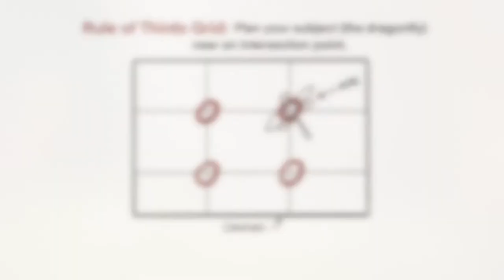DIY Pour and Drip Dragonfly Painting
Use an acrylic paint and a pouring medium to make this Pour and Drip Dragonfly Painting.  NO DRAWING NEEDED if you follow my transfer technique for putting the dragonfly on the painting.

Blog post at AmyWardCreates.com

Materials:
canvas or other surface
Pouring medium
Acrylic paint
Pencil
Sharpies (Ultra thin and Regular)
Cups